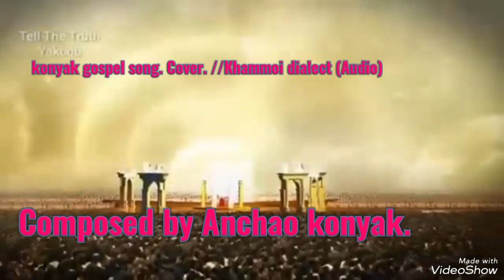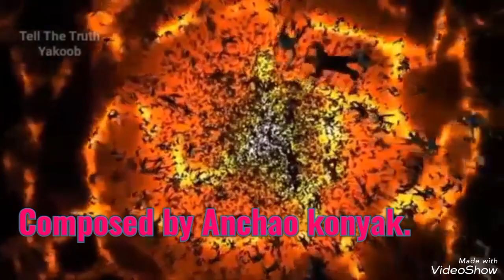konyak gospel song ll Cover... khammoi dialect.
konyak gospel song by Anchao konyak.